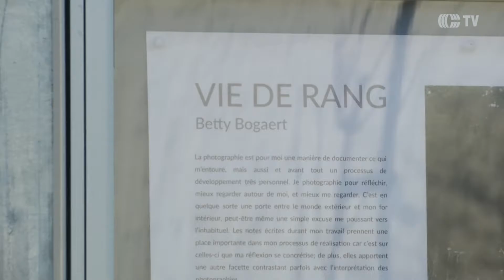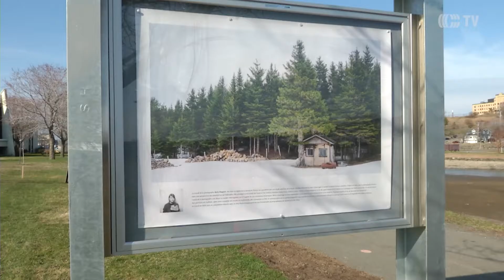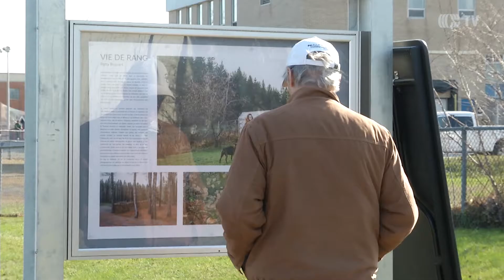Vernissage estival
Le vernissage de l'exposition de photos "Vie de rang" de l'artiste Betty Bogaert, présentée jusqu'au 29 août 2016 sur la piste cyclable William-Prince entre l'hôtel de ville et la caserne incendie de Matane.